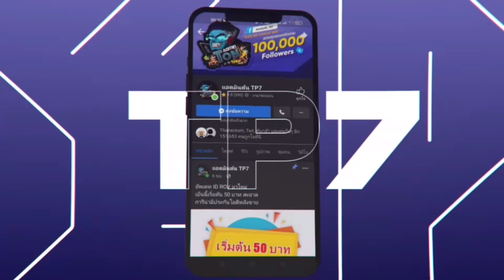ROV: รีวิวสกิน Yorn สกิน Demon ✨👻(ultimate)